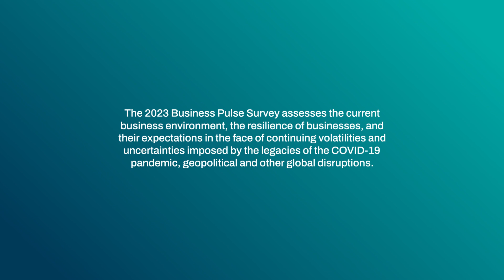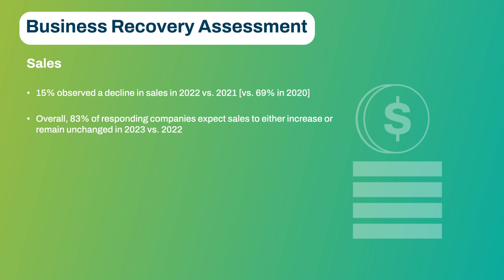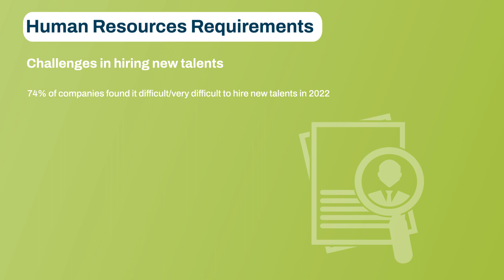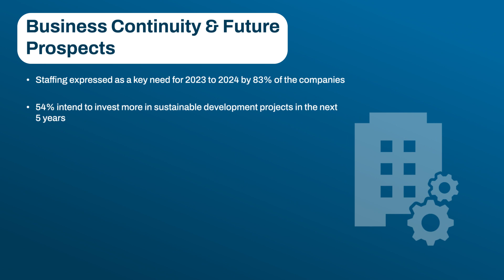Business Mauritius Pulse Survey